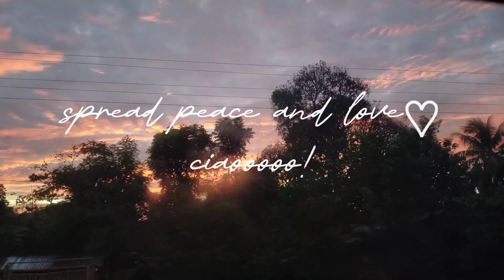2023 WVSUCAT Experience! MINI WVSU Main Campus Tour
hey there! here's my WVSUCAT Experience!
let's go WVSUCAT hunting! i made a little tour, i hope you like my mini vlog

ciaoooooooo!

                                           - Eris the She Alpha